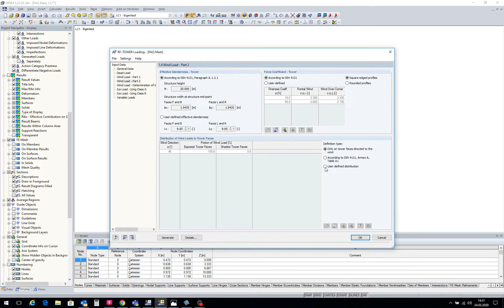[EN] FAQ 004387 | Come posso controllare la distribuzione del carico del vento sui lati della tor...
Domanda:
Come posso controllare la distribuzione del carico del vento sui lati della struttura di torre nel modulo aggiuntivo RF-/TOWER Loading?

Risposta:
Purtroppo, l'Eurocodice non prevede la distribuzione del carico del vento definita dall'utente. Per poter implementare una distribuzione del carico del vento definita dall'utente nel modulo aggiuntivo RF-/TOWER Loading, questo può essere fatto solo dopo la conversione in DIN, ad esempio DIN 4131: 1993-11, vedi la Figura 01, finestra "1.3 Carico del vento - Parte 1. "

Quindi, puoi selezionare la distribuzione definita dall'utente nella finestra 1.4 "Carico del vento - Parte 2" e definirla nella tabella adiacente, vedi la Figura 02.